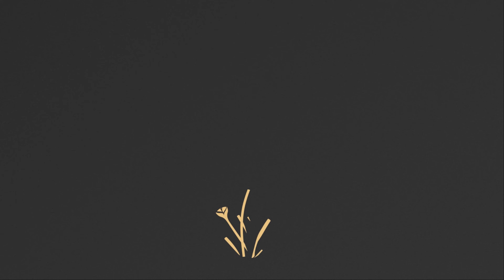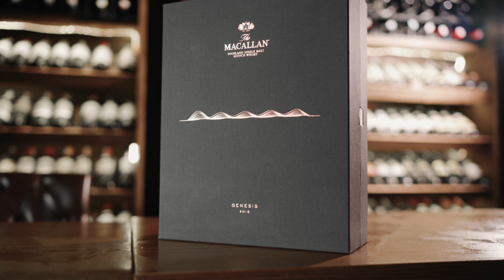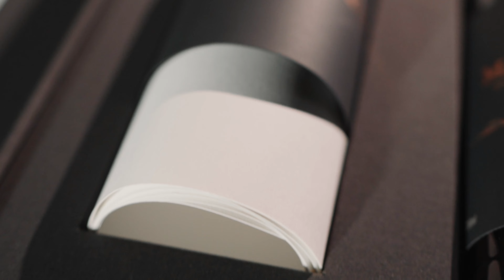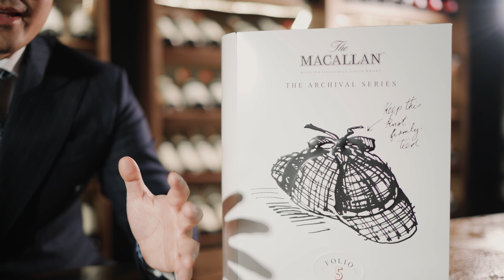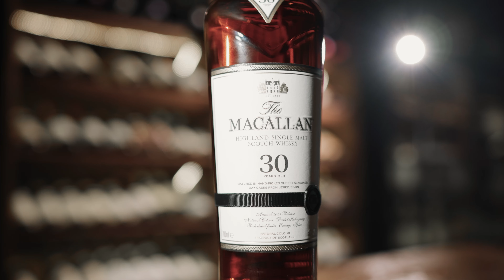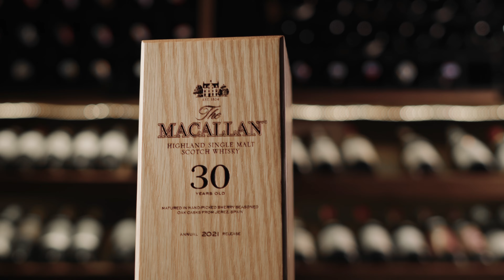KHÁM PHÁ 3 chai rượu DƯỚI 200 TRIỆU mua là lãi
Thị trường whisky thật mênh mông với vô vàn lựa chọn, vậy với budget dưới 200 triệu VND thì đầu tư vào chai rượu nào để lãi?

Hãy xem video này để cùng tôi khám phá nhé